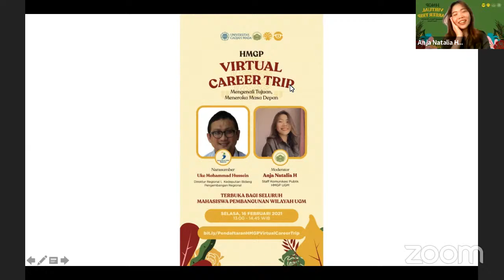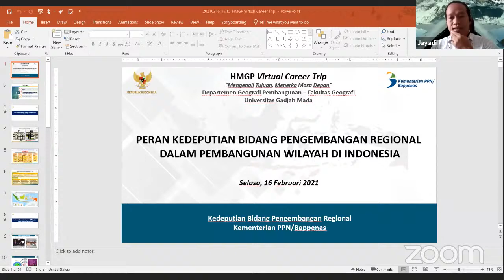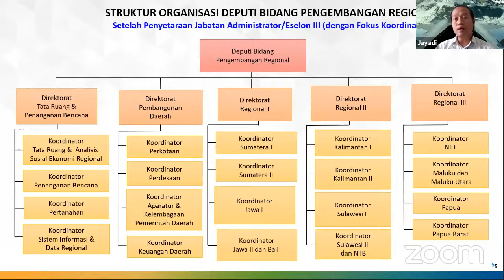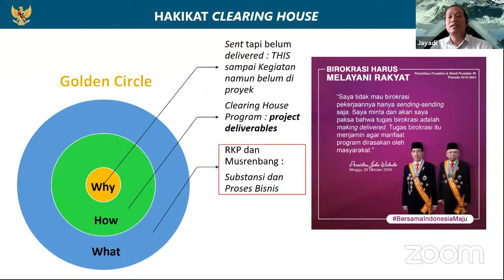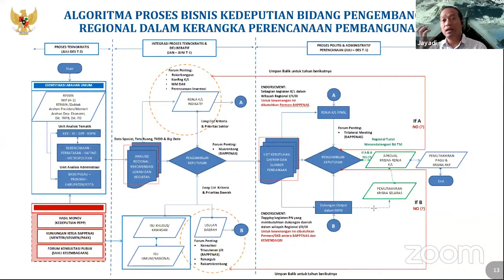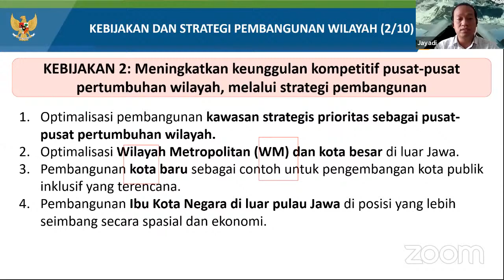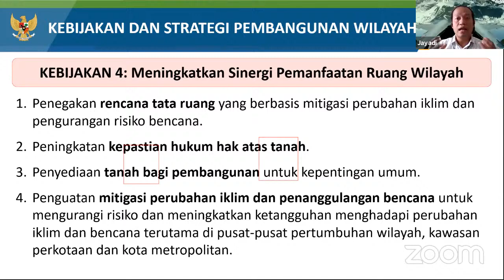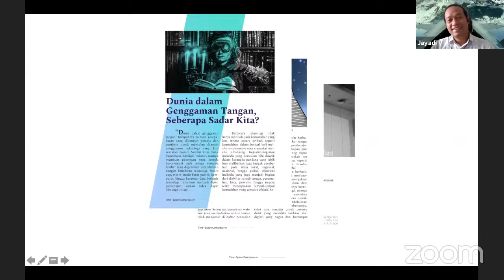Webinar HMGP Virtual Career Trip : Day 2 - BAPPENAS